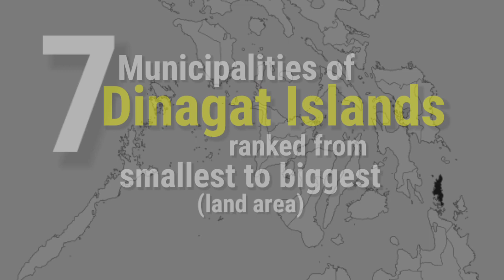Municipalities of Dinagat Islands, Philippines